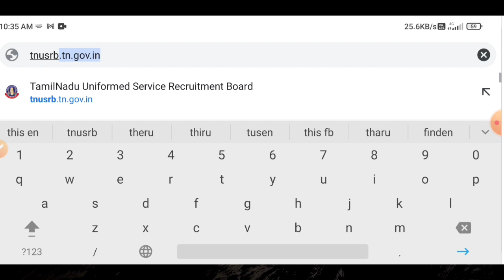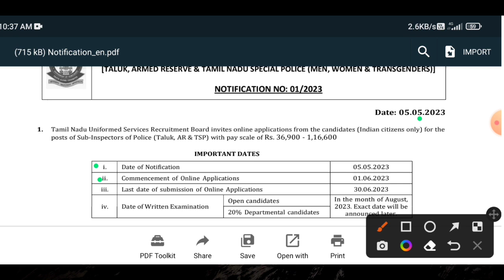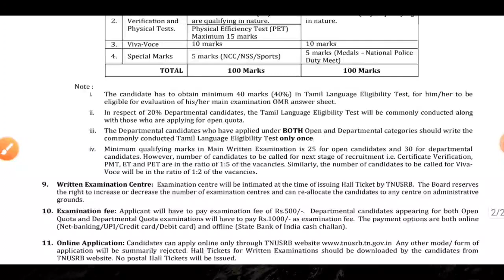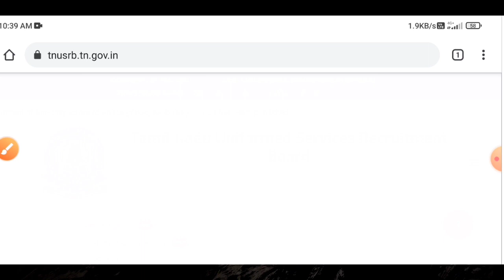si exam notification 2023 in tamilnadu | si exam latest update | Tricky world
This video shows details about si exam notification 2023 in tamilnadu

 si exam notification 2023 in tamilnadu
 si exam notification 2023
 si exam notification 2023 in tamil
 si exam notification
 si exam notification date
si exam 2023 update news
si exam latest news in tamilnadu
si exam new update
si exam latest notification in tamilnadu

By
Tricky world